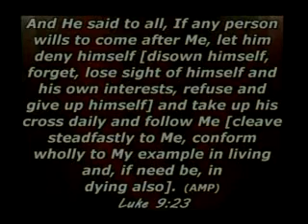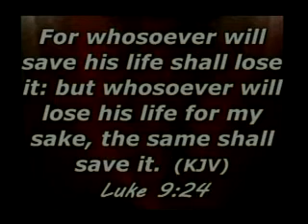SMOKING FOR JESUS MINISTRY.SELFISH AND PROUD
SELFISH AND PROUD